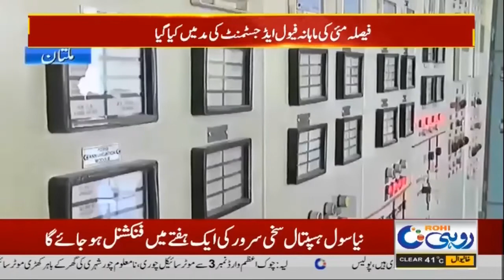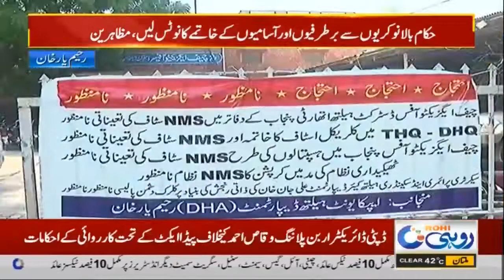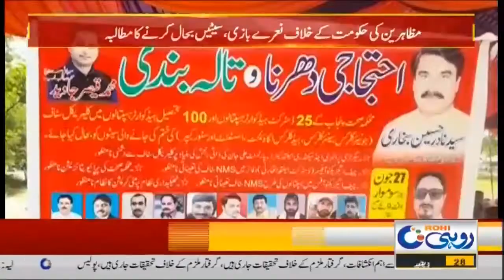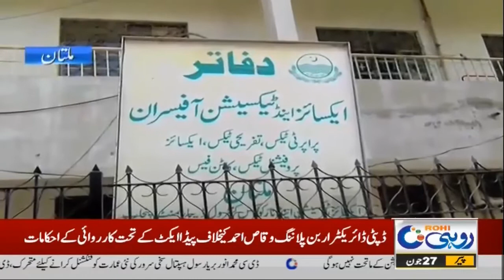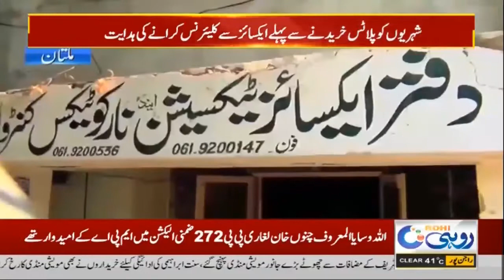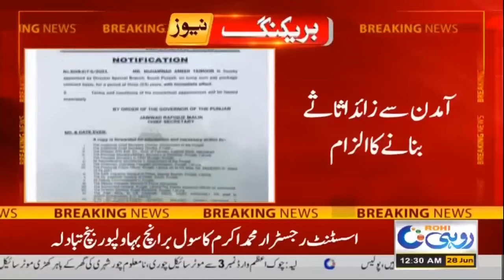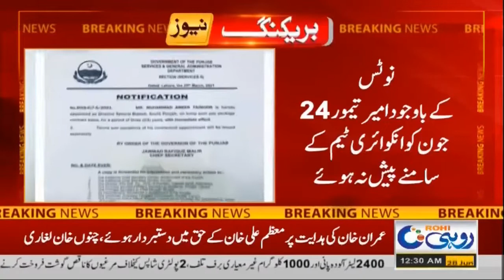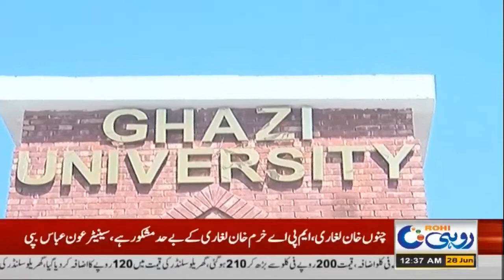12am News Bulletin | 28 June 2022 | Rohi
12am News Bulletin | 28 June 2022 | Rohi